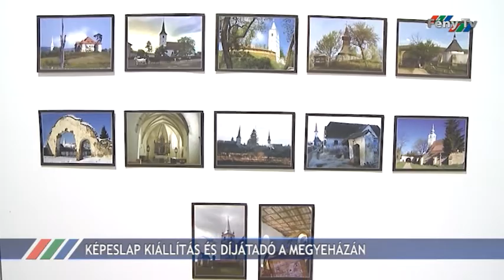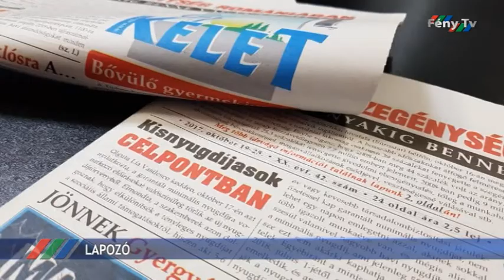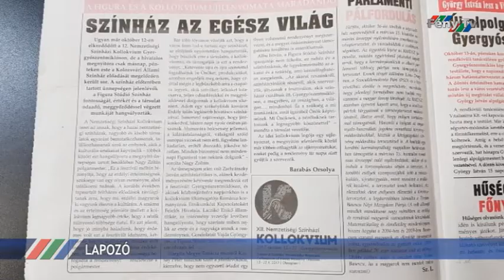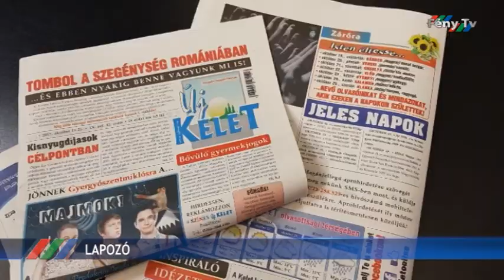Fény Pont 2017. október 19.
Szülői közösség kezdeményezésére műkorcsolyázni tanulhatnak a gyermekek, és hamarosan indul a korisuli program is a kisiskolásoknak.
Nagyjából helyre állt a rend a Sláger Centerben, ma már vásárlók is voltak az üzletben, az árufeltöltés pedig folyamatos.
Ádám Gyula fotóművésznek, az elmúlt években a Székelyföld kulturális folyóirat mellékleteként megjelent képeslapjaiból nyílt kiállítás.